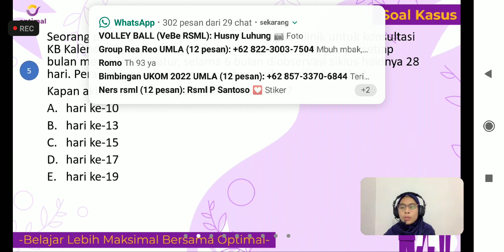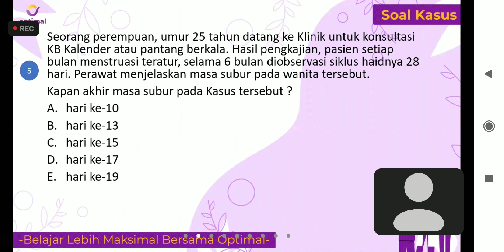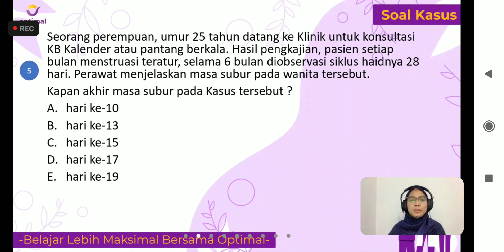bimbel soal dan pembahasan UKOM Ners keperawatan part 3